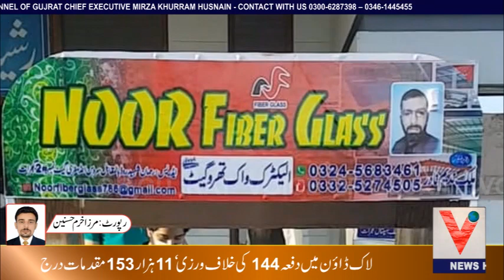Aziz bhatti shaheed Hospital Gujrat mien walk throw Gate nasab kar diya gaya